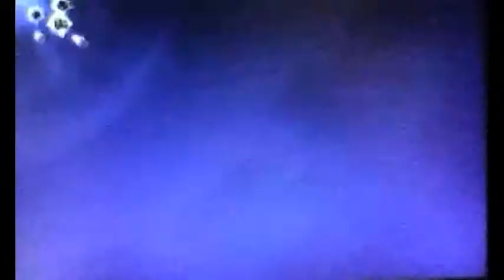Mario Strikers Charged Wifi Matches - Set 1 (Part 2)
The Absolute very first set of matches I ever captured before I got Dazzle and crap.

When you put a good game of soccer with Mario and friends with items and Megastrike shots, All Hell breaks loose. Now even crazier when you play with other people online. Join Me, ☆Wii wiz™☆, as I play against friends while enduring the hardships this competitive game has to offer.

Matchup:
HOME: kingpin (me) - Waluigi
AWAY: Dragonfire (gaminggod50) - Luigi

Stadium: The Sand Tomb